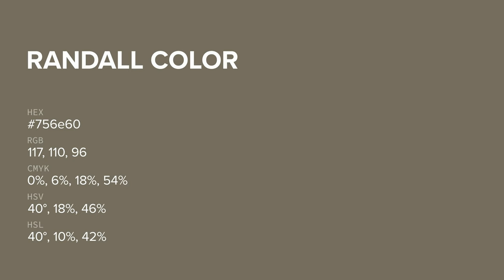Randall color 756e60 hex color - Brown color - Cool color 756e60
What color is Randall ? 756e60 hex color - Brown color - Cool color 756e60

Hex 756e60 Color Code is also known as Randall color.